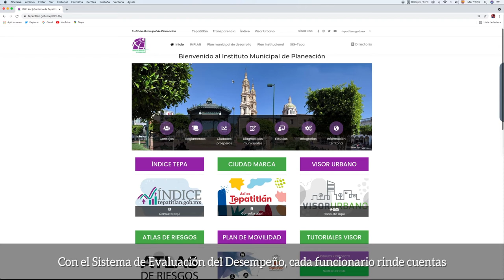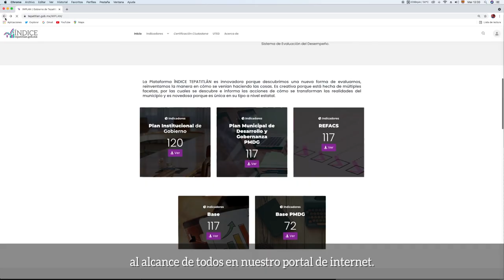3.er Informe de Gobierno: IMPLAN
Para que sea posible el desarrollo y el progreso se requiere proyección, herramientas de planeación, organización, dirección y control, LaPerlaDeLosAltos somos uno de los contados municipios que cuentan con un Instituto Municipal de Planeación (IMPLAN), que durante este trienio dotó de plataformas como “Visor Urbano” e “Índice”, para que el ciudadano realice trámites en línea y consulte información de nuestro desempeño. También tenemos ya un “Atlas de Riesgos”, un estudio de vialidad y un avance de la segunda etapa del “Atlas de Caminos Rurales” (instrumentos desarrollados en coordinación con sus respectivas áreas).